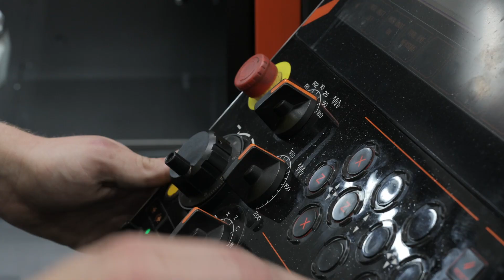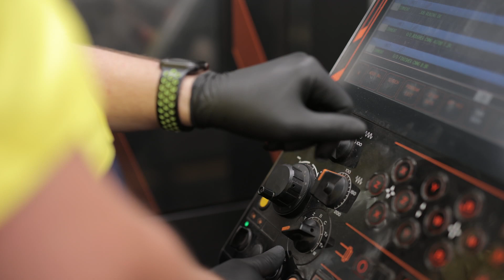Quality Australian Manufacturing | Digga Australia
Quality Australian manufacturing is really something unique these days. To be able to design, engineer, test, develop and create a product, from its very beginning, and specifically for its intended application is something to be proud of. At Digga we do just this, to provide quality products and custom solutions for the earthmoving industry.

Are you looking for your very own Digga Attachment?